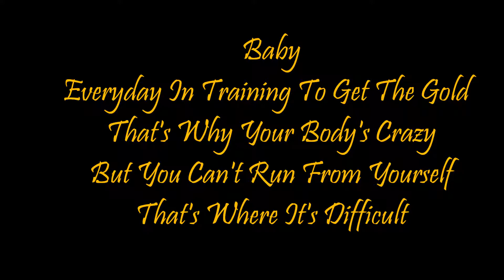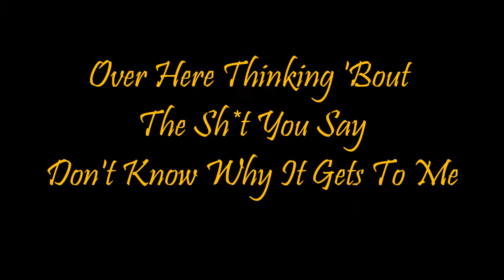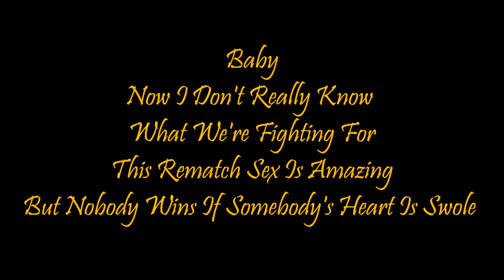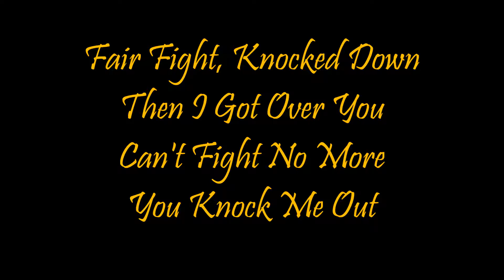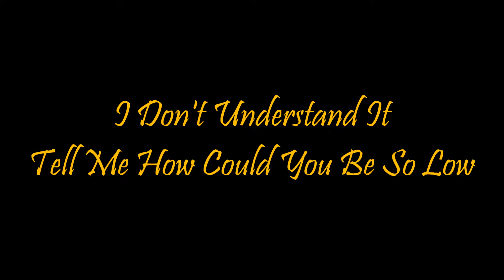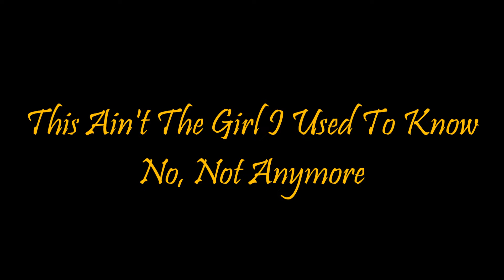TKO|Justin Timberlake|Lyrics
TKO by Justin Timberlake
I cut it short to sort of resemble an explicit radio edit